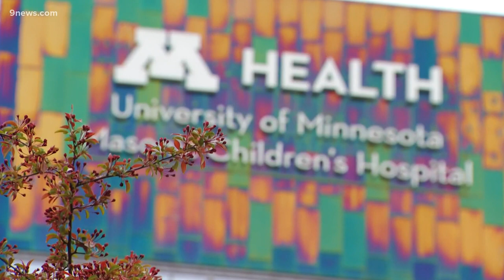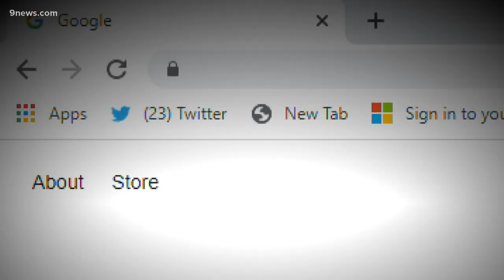Family takes in rescue, then learns the dog has same heart condition as daughter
A Minnesota family found a website for the canine rescue service No Dog Left Behind, where they spotted a photo of Annie, who’d been abandoned at a farm in Kentucky.

The dog had one known health issue: a heart murmur. Avery and Nicki chose Annie to foster.

Then, days after arriving at her new home, Annie had a veterinary exam.  Nicki took the call from the vet’s office.

“They said, ‘Annie has two heart defects. The first one is pulmonary stenosis.’” It's the same conidtion Avery was also diagnosed with.

Same diagnosis and, also, the same fix: a balloon valvuloplasty to widen out Annie’s narrowed pulmonary artery; the same surgery Avery underwent as an infant.

9NEWS (KUSA) is located in Denver, Colorado.